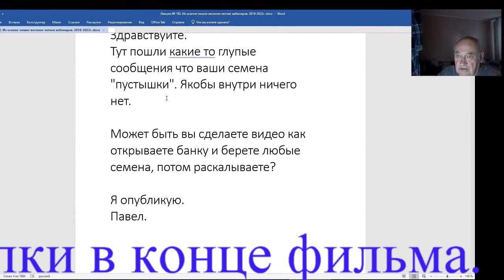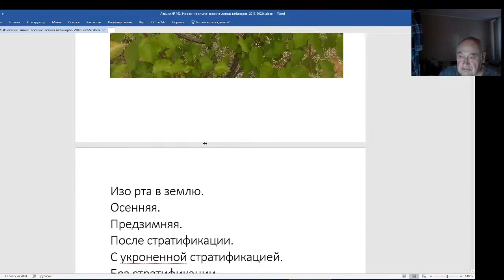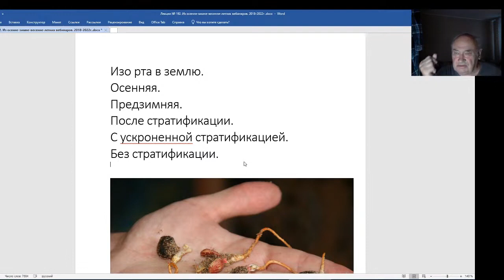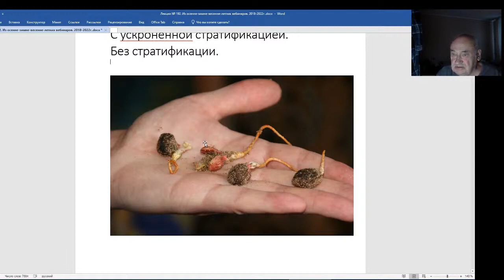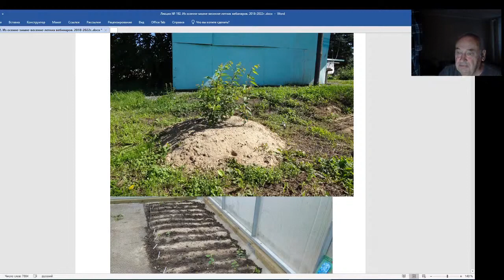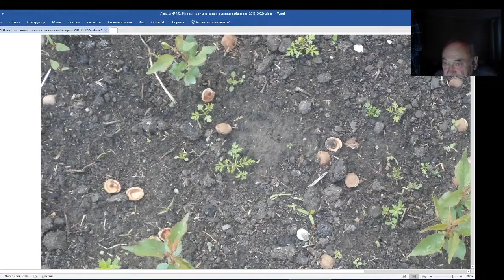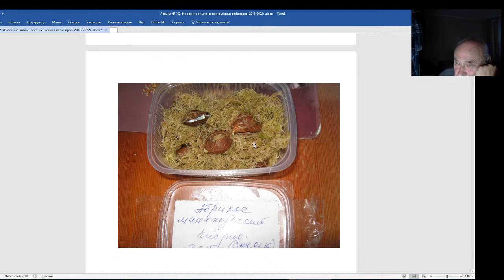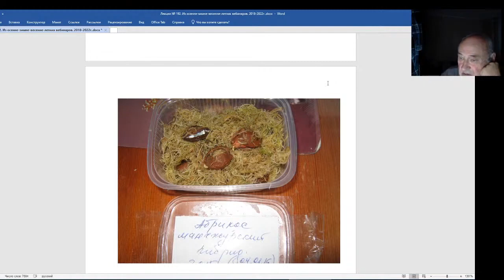Железов Валерий. Вебинар 192. Миф о моих косточках пустышках.